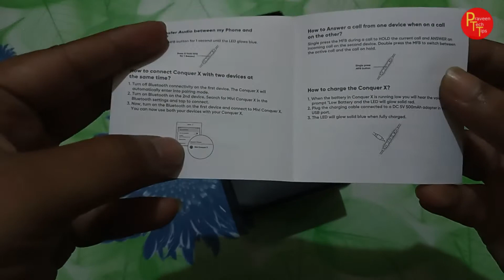mivi conquer x wireless earphone unboxing